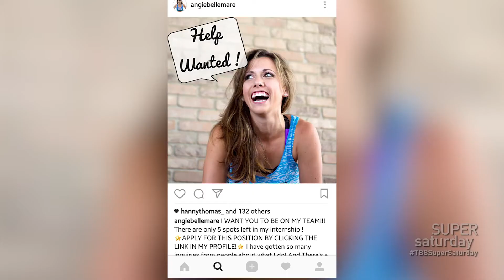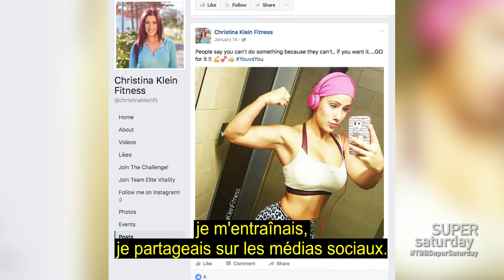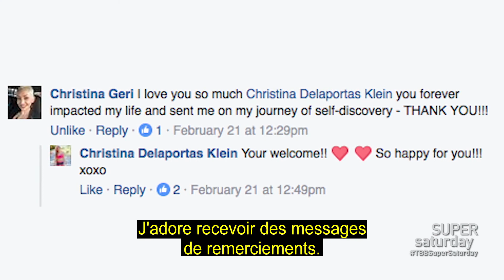Histoire du coach : Christina Klein : Servir votre équipe pour servir votre entreprise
Avec la dépression post-partum et son congé de maternité qui tirait à sa fin, la Coach Christina Klein a décidé de reprendre le contrôle et de trouver une façon de gagner un revenu tout en restant à la maison avec sa fille. Devenue coach, Christina a pu retrouver un vrai sentiment d'accomplissement en encadrant son équipe, en inspirant ses clients et en ayant du temps libre pour sa fille.